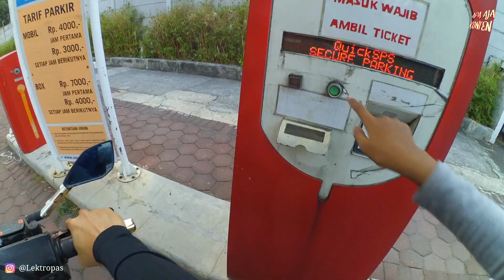Nyoride vlog santai mini healing | tips ide konten mudah melimpah | cukup kegiatan sehari hari viral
Nyoride vlog santai mini healing | tips ide konten mudah melimpah | cukup kegiatan sehari hari viral adalah video dari apa aja konten kali ini.

O iya BTW saya rekaman pakai Yi Action camera belinya disini

Kan kameranya dipasangkan di Helm bmc blade 200 full face yg ini

Dan perekaman suara saya pake mic clip on yg ini, murah lhoo cek aja

Dan jg motor saya pake knalpot SC Project yang ini lhoo, cek aja
Tapi sementara pakai knalpot standart

Dan setiap ngevlog saya pakai Sarung tangan tactical loooh.  Belinya disini

O iya, btw klow ada yg perhatiin saya pake spion tomok full alumunium tuh, yg kepo harganya bisa cek disini

Ini adalah video keduaratus duapuluh sembilan dari channel APA AJA KONTEN, yang dimana pada channel ini ingin memberitahukan bahwa apapun itu bisa menjadi    konten, seperti nama pada channel ini APAAJAKONTEN apa aja bisa menjadi konten.

Jadi temen" tidak perlu kuatir tentang konten, karna channel ini menyediakan banyak konten yang boleh ditiru ataupun diambil konsepnya.
Tapi tetap diingat ya, boleh ditiru bukan boleh di reupload.

Oke temen", semoga terhibur dan termotivasi dari adanya channel ini.  Terimakasih

APA AJA KONTEN     Apaajakonten
Hdherbdjjsskdkdbsbsh

Kwhdhbdjwkbdka